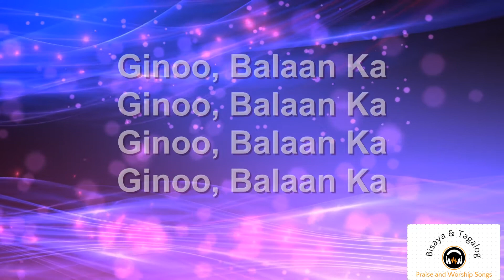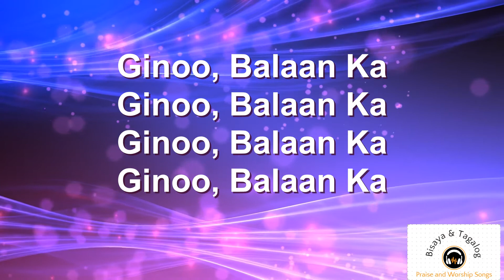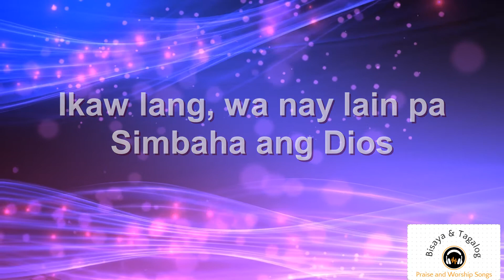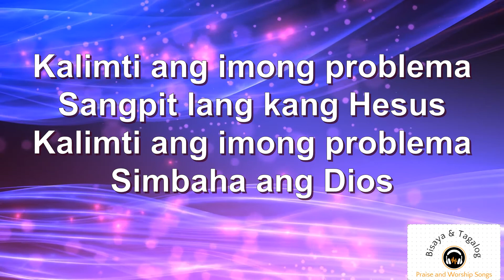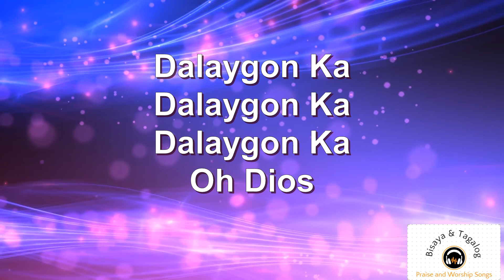DALAYGON KA with Lyrics by Fresh Start Band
BISAYA & TAGALOG PRAISE AND WORSHIP SONGS is here to inspire you about God's goodness and faithfulness through songs. Also to encourage you to continue your journey in life and remind you to always trust our Living God.

DALAYGON KA
By FRESH START BAND

Verse:
Ginoo, Balaan Ka
Ginoo, Balaan Ka
Ginoo, Balaan Ka
Ginoo, Balaan Ka

Pre-Chorus:
Ang kauban ug dalangpanan
Kahibulungan Ikaw
Angayang simbahon ug pasidunggan
Ikaw lang, wa nay lain pa
Simbaha ang Dios

Chorus:
Dalaygon Ka
Dalaygon Ka
Dalaygon Ka
Oh Dios

Bridge:
Kalimti ang imong problema
Sangpit lang kang Hesus
Simbaha ang Dios

►The purpose of this video is to share the song to all who can understand BISAYA & TAGALOG in the WHOLE WORLD so they can use it in teaching, preaching, worshiping and whatever ministry God has entrusted to them.

christian songs
tagalog christian song
bisaya christian songs lyrics
cebuano praise and worship songs
bisayan christian song lyrics
christian song lyrics
tagalog praise and worship songs
cebuano contemporary worship
bisaya christian songs
tagalog christian songs
worship song lyrics
tagalog bisaya praise and worship songs
tagalog contemporary music
gospel worship songs
christian song list
filipino gospel songs
pinoy christian music
godly music
church songs
special number
tagalog wonderful music